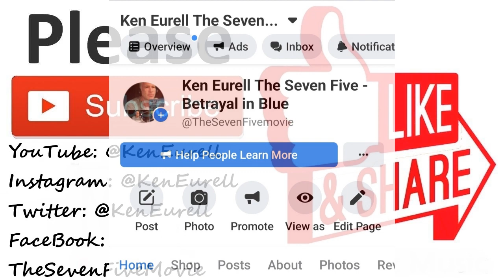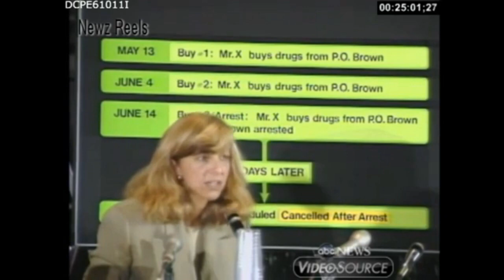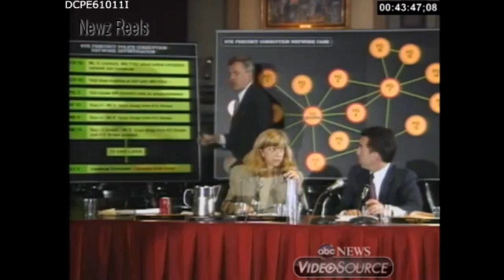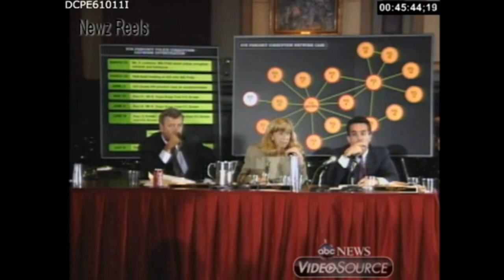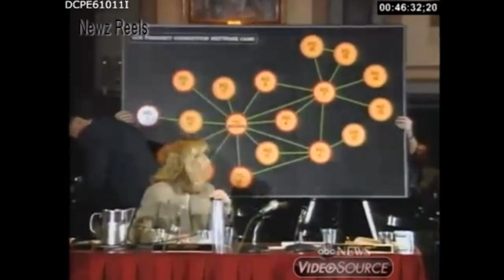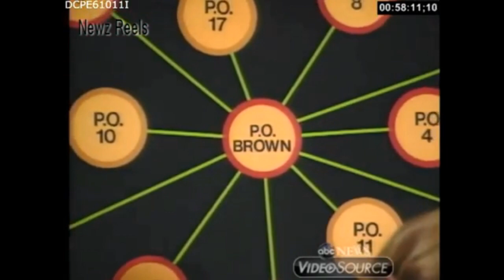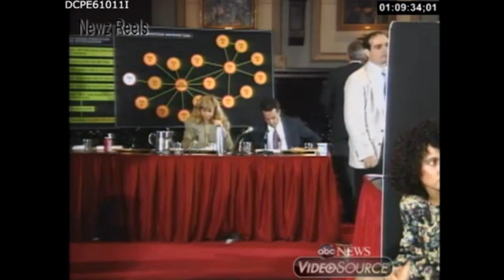Mr. X undercover informant 9th precinct NYPD testifies Mollen Commission The Seven Five documentary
Episode 57 - Mr.X undercover informant 1993 Mollen Commission testimony, New York City. Also undercover FIAU 1st grade detective testimony and anonymous senior investigator action desk testifies.

The commission focused on an attempt by corruption investigators in 1991 to snare 15 officers and two former officers in the Ninth Precinct in the East Village who were suspected of protecting narcotics dealers, robbing dealers and snorting cocaine and drinking while on the job.
An informer who cooperated in 1991 with investigators from the Field Internal Affairs Unit in lower Manhattan testified yesterday that he had worn a concealed tape recorder to obtain information on more than a dozen officers from the Ninth Precinct.

The informer, who wore a ski mask and was referred to as Mr. X, said officers met almost daily in his store on Third Street to discuss their robberies, narcotics sales and dealers they protected from arrests and from harassment by rival drug traffickers.

Alexander Ferrugia, a detective in the Field Internal Affairs Unit, testified that his unit and the Manhattan District Attorney's office had authorized the informer to attend a barbecue party on July 4, 1991, on Staten Island, which at least 17 current and former officers from the Ninth Precinct had been invited to attend by Officer Alan Brown, who was suspected of being a ringleader of the precinct's corruption gang.
Mr. Ferrugia said that the informer had secretly tape-recorded drug sales from Officer Brown and that the officer was heard saying that narcotics would be plentiful at the party. Despite a plan to use the barbecue as a stage for gathering evidence against many officers, Mr. Ferrugia said that officials in the Internal Affairs Division and the Manhattan Borough South Patrol zone ordered Mr. Brown's arrest on June 14, 1991, for selling drugs to the informer.

The detective said the decision to arrest Mr. Brown was made without consulting detectives or the assistant district attorney working on the case. "We were dismayed," he said.

Because Mr. Ferrugia works in confidential inquiries, he testified from behind a screen.

On Monday, police officials said Mr. Brown was arrested because of fears that he was using drugs and might be a danger to the public.

Betrayal in Blue: The Shocking Memoir of the Scandal That Rocked the NYPD